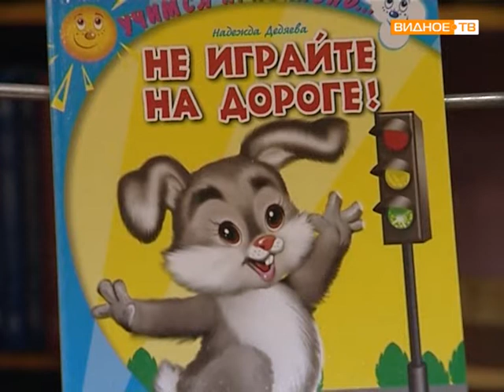Занятие по ПДД в библиотеке г Видное